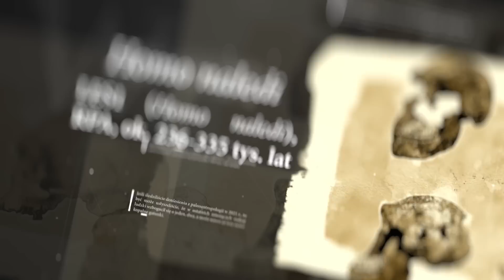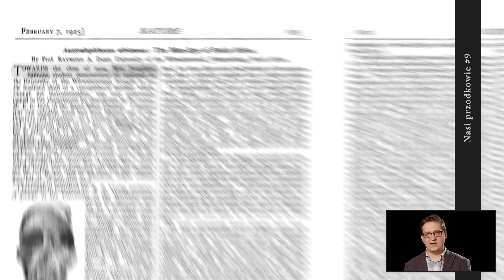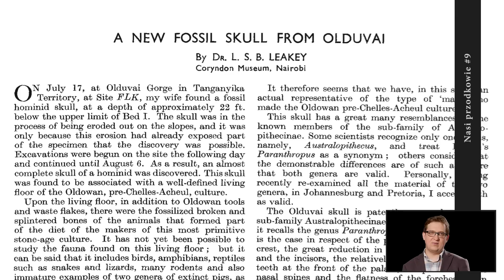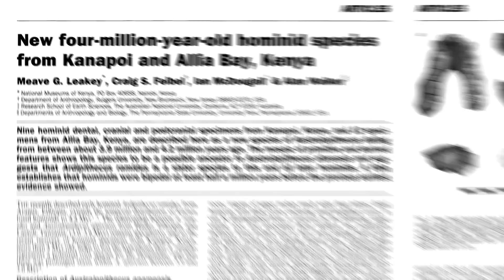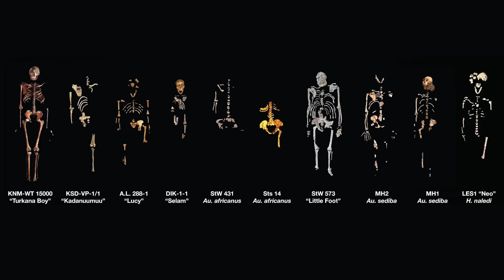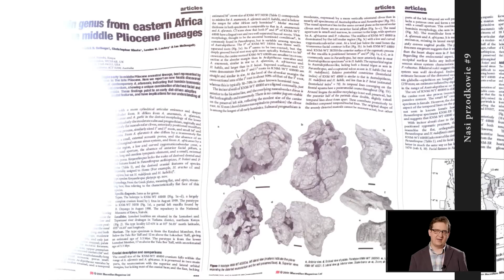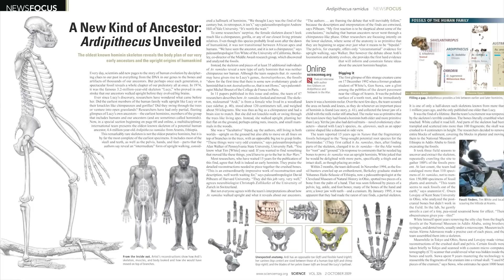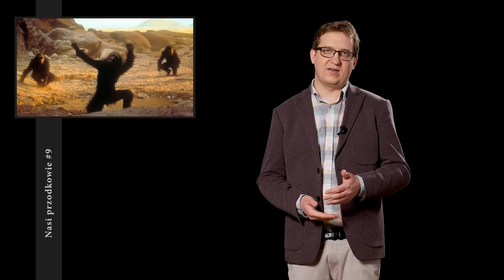Dokąd zaszły australopiteki? | Nasi przodkowie #9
Wszyscy w szkole słyszeliśmy o Lucy – dobrze zachowanym szkielecie dwunożnej małpy człowiekowatej sprzed ponad 3 mln lat. Jednak słynnych skamieniałości australopiteków – do których także zalicza się wspomniana Lucy – jest znacznie więcej. Dość powiedzieć, że do dzisiaj paleoantropolodzy wyróżniają nawet dziesięć gatunków australopiteków, a niektórzy badacze te gatunki dzielą na cztery różne rodzaje. Co te wszystkie grupy wczesnych hominidów łączy, a co odróżnia? Jak doszło do ich odkrycia? Jakie relacje łączyły ich z naszymi przodkami?

O tym wszystkim w kolejnym odcinku serii „Nasi przodkowie”.

Scenariusz i prezentacja: Łukasz Kwiatek
Kamera, ilustracje i montaż: Piotr Urbańczyk